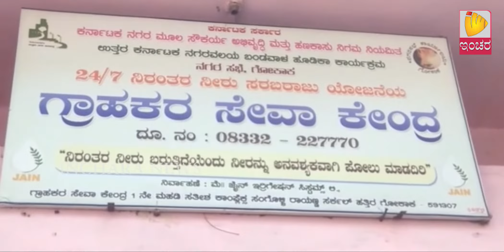ಬೆಂಗಳೂರು ನಗರ ಯುವ ಕಾಂಗ್ರೆಸ್ ವತಿಯಿಂದ ಪ್ರತಿಭಟನೆ